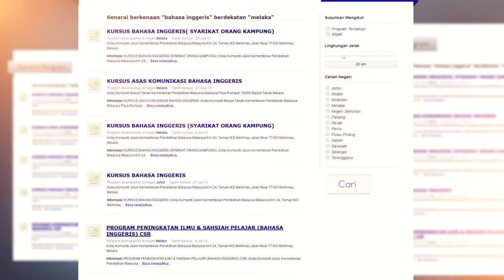Video Launching Gimic Direktori Online My3L KPM